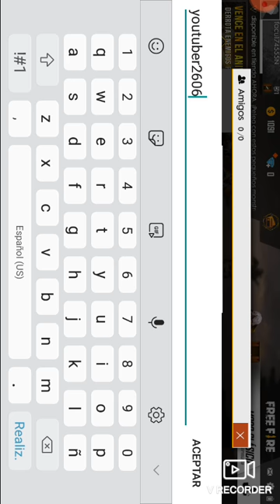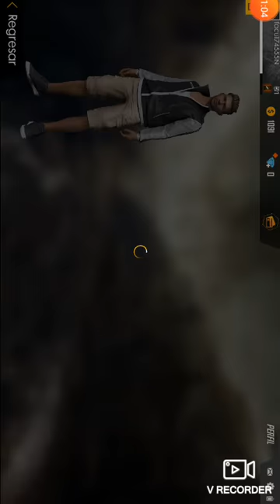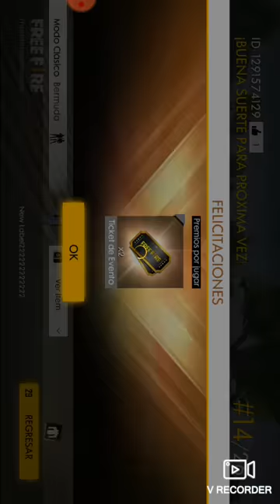Mi primera vez en free fire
Mi instagram_ facundorodriguez2018